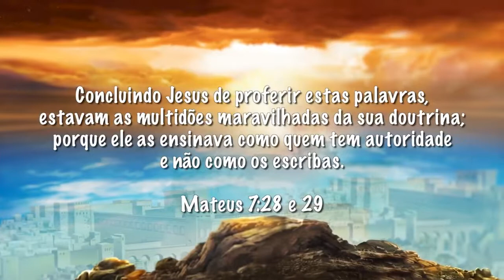Dia 2 - Ele viveu por Você - Semana Santa 2015